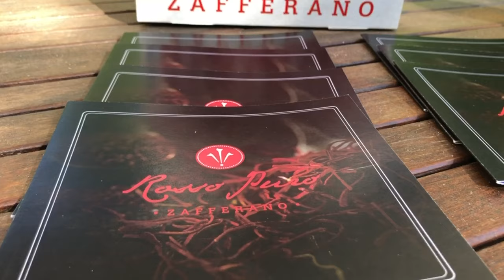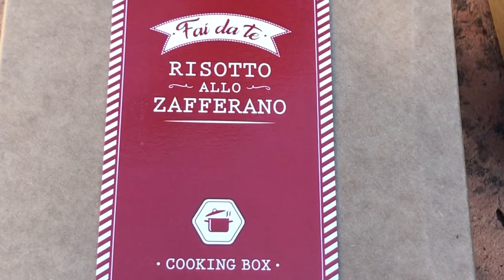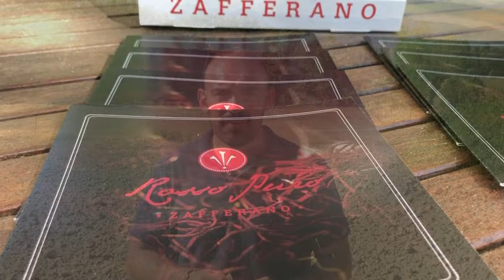ZAFFERANO ROSSO PURO - Castelfiorentino (Fi)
Rossopuro é una giovane azienda agricola a Castelfiorentino, nel cuore delle colline toscane, che coltiva zafferano per la produzione di stimmi di alta qualità.
La coltivazionea viene eseguita con fertilizzanti organici e senza diserbanti chimici; la raccolta rigorosamente a mano.
La fioritura dura un mese e gli stimmi, nello stesso giorno della raccolta vengono prelevati ed essiccati.
Dopo circa due mesi di stagionatura, sono confezionati e distribuiti nei punti vendita convenzionati.

Az. Agricola ROSSO PURO
di Lorenzo Firenzani
Via Irma Bandiera, 15
50051 Castelfiorentino (FI)